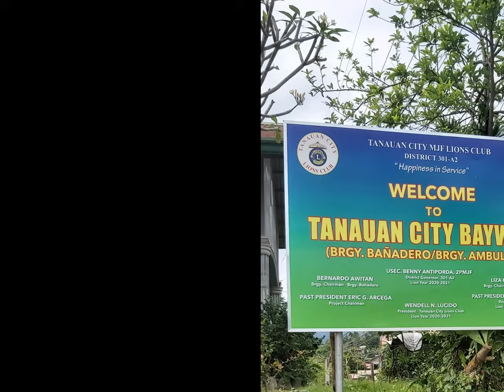Tanauan City Baywalk newly disc0ver